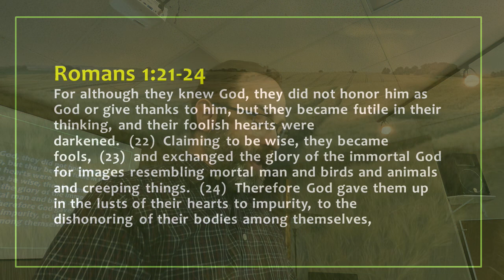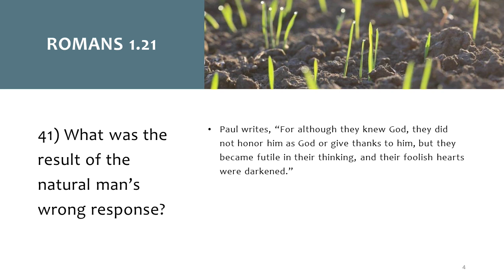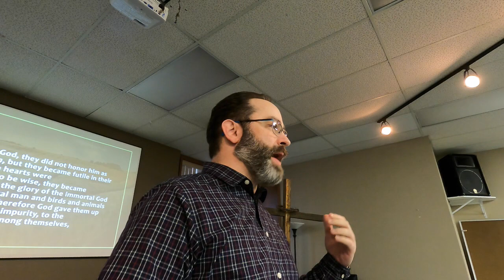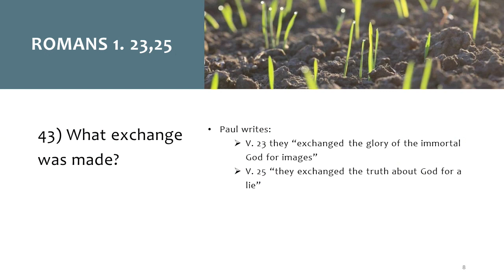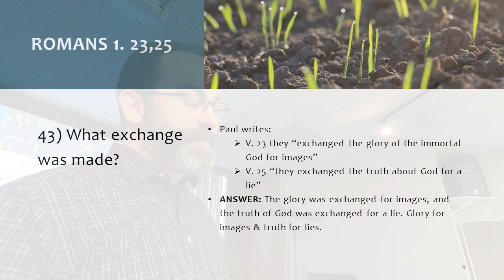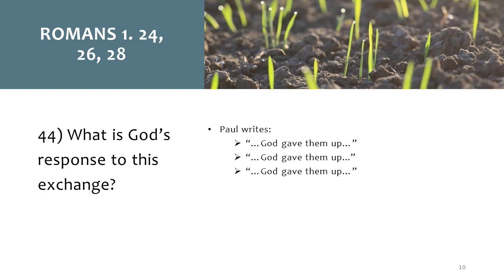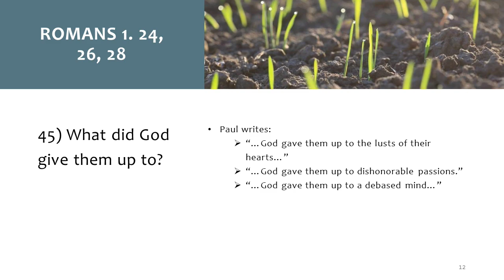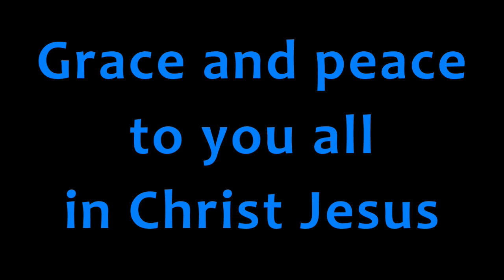02.25.24 Romans 1.21-28